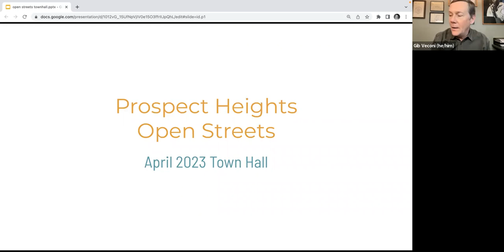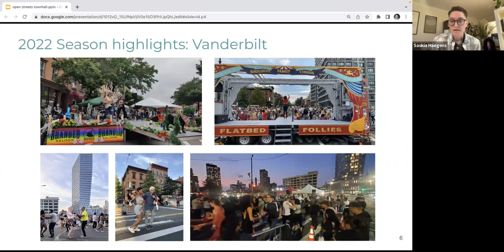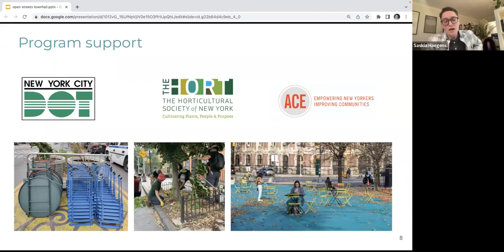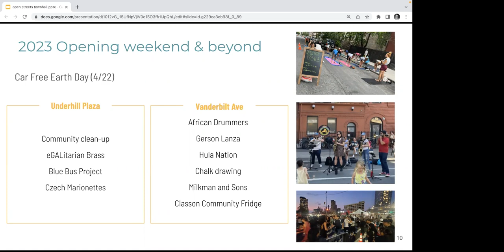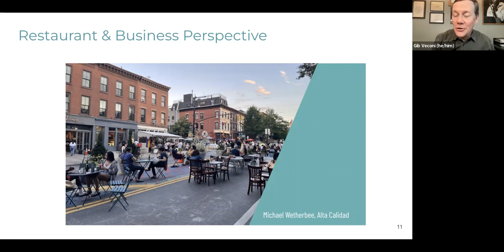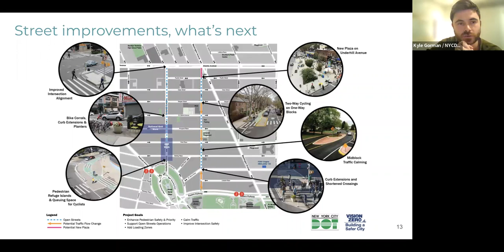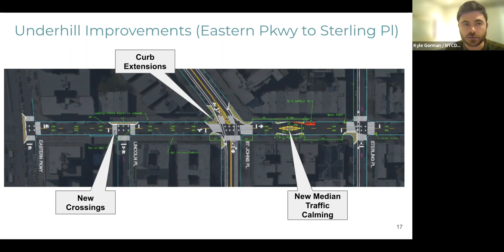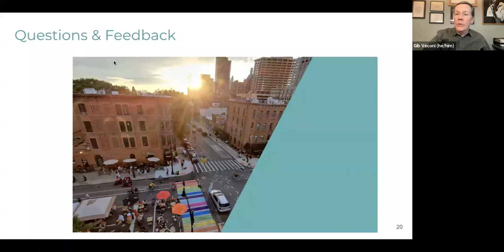2023 Prospect Heights Open Streets Town Hall Meeting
PHNDC presents an overview of the 2023 season of Open Streets on Underhill Avenue and Vanderbilt Avenue, and Kyle Gorman of DOT discusses planned improvements on each street. The presentation is followed by Q&A.